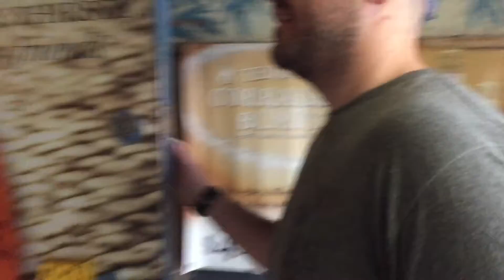VLOG4: Apples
Its been a while!  I had to make 2 videos for school and take a midterm so I put this on hold to pursue other things.  Anyway, hope you enjoy